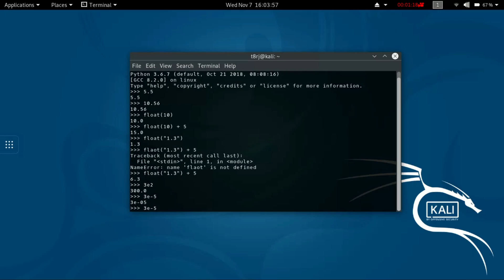7 - Python Float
This tutorial is all about Python Float